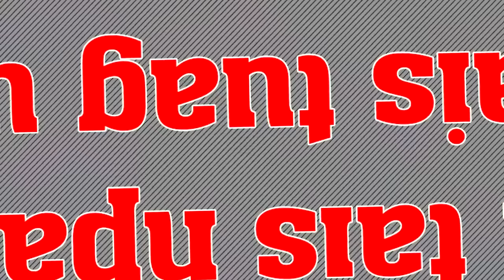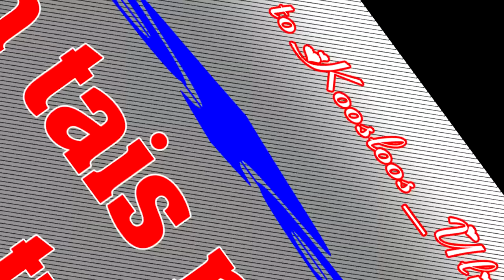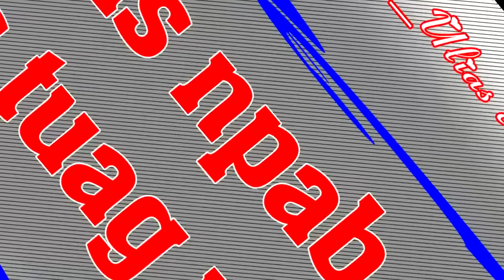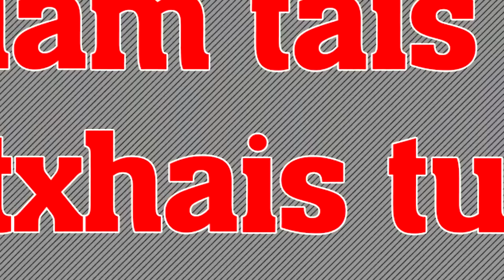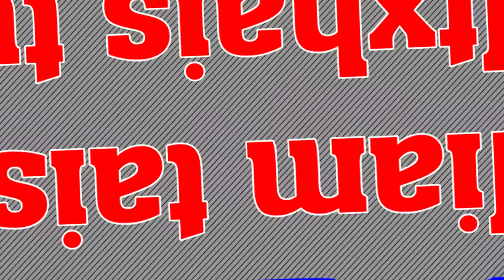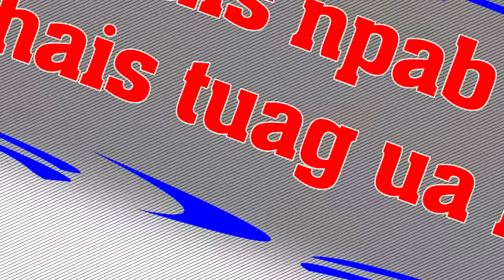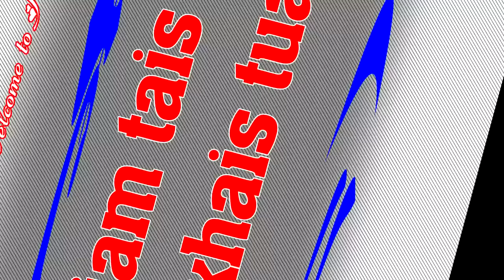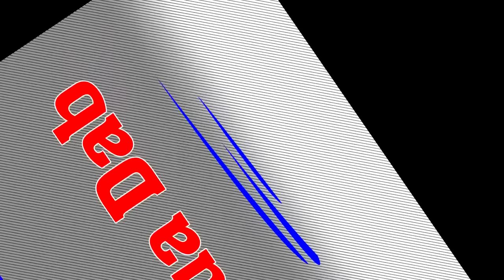Niam tais Npab Ntxhais tuag ua Dab 1/23/2020